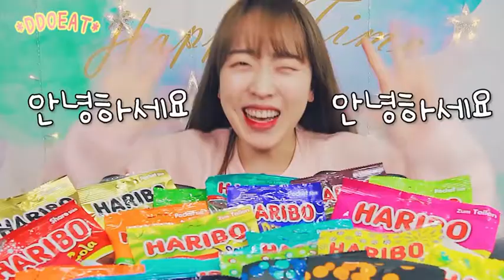ASMR MUKBANG EATING SHOW spicy noodles korean food zachchoi 먹방 매운 라면